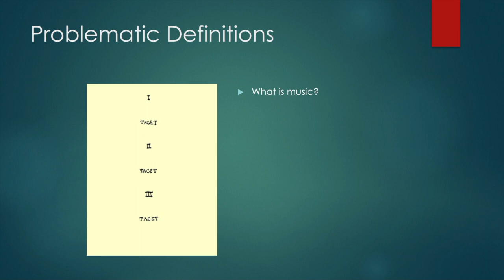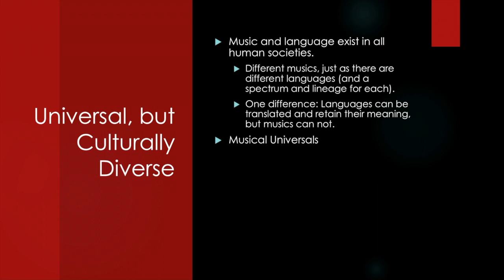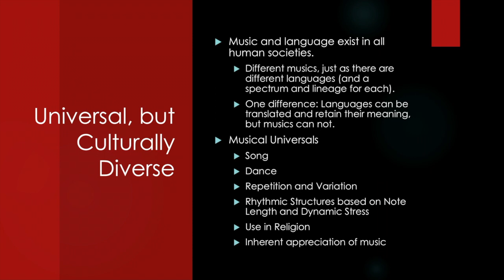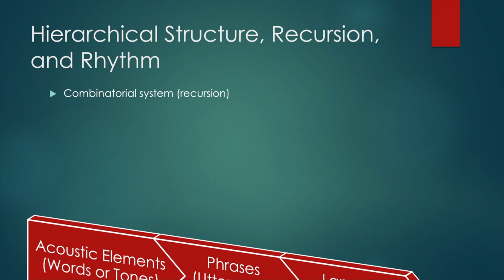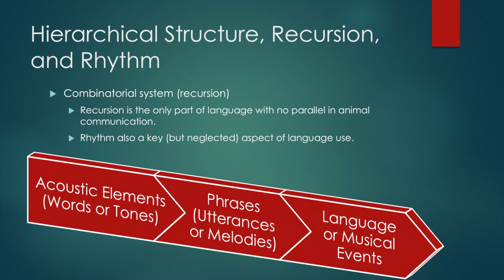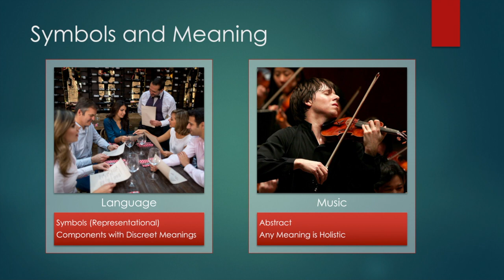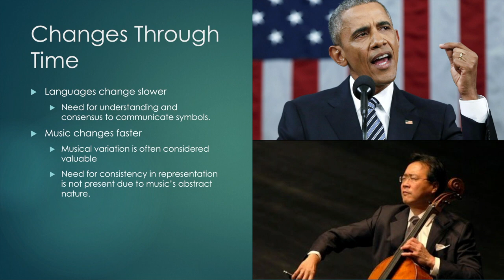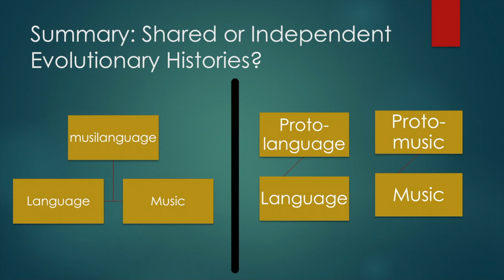The Singing Neanderthals - Chapter 2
A lecture discussing chapter 2 of "The Singing Neanderthals". Completed as part of an independent study in biomusicology.